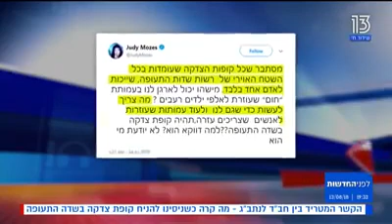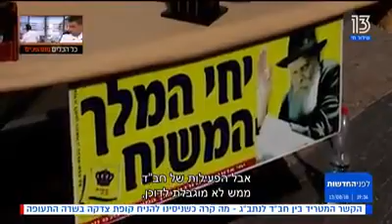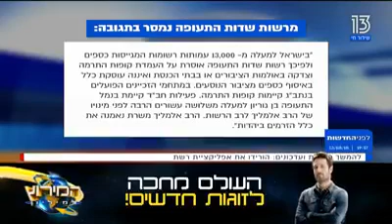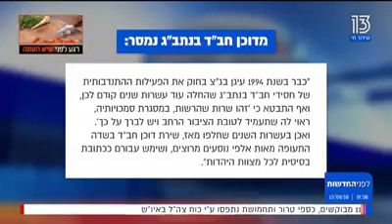"תחקיר", הקשר המטריד בין חב''ד לנתב''ג